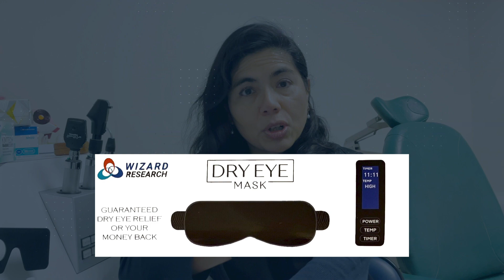The EYE Show: Can I go blind from dry eye disease? What is the end stage of MGD & dry eye disease?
This episode delves deep into dry eye disease and Meibomian Gland Dysfunction (MGD). We’ll explore these conditions' potential long-term impacts, including the real concerns around vision loss. Can dry eye disease lead to blindness? What happens in the end stages of MGD, and how can it affect your eyes and overall health?